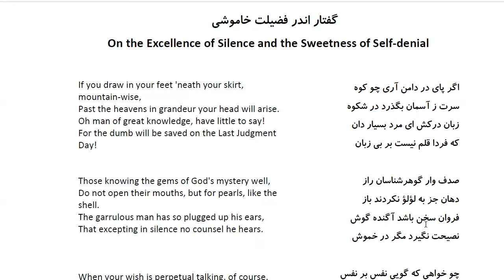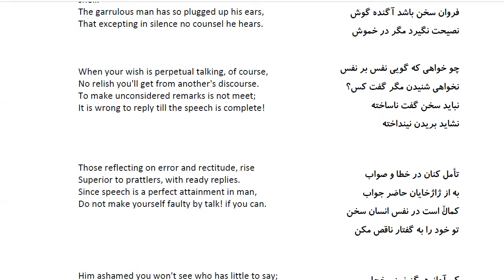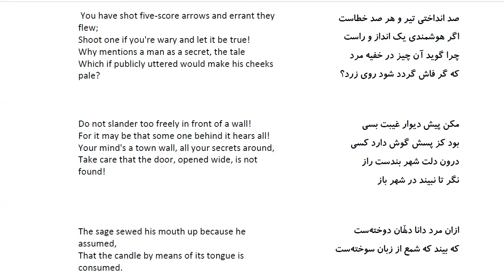Bustan: In Farsi with English Translation-Part 174:گفتار اندر فضیلت خاموشی